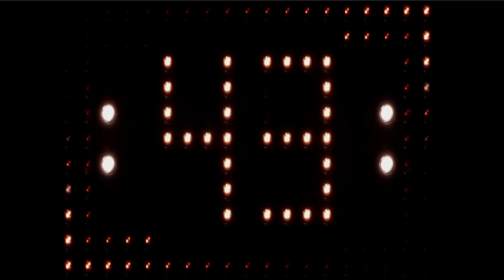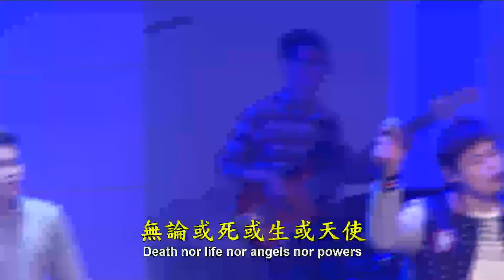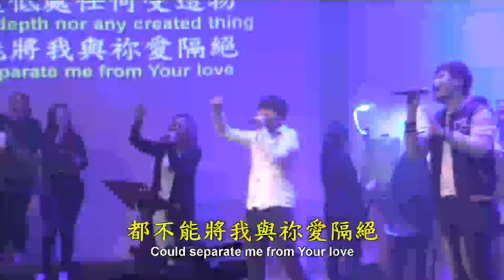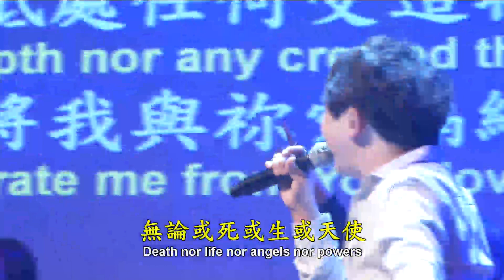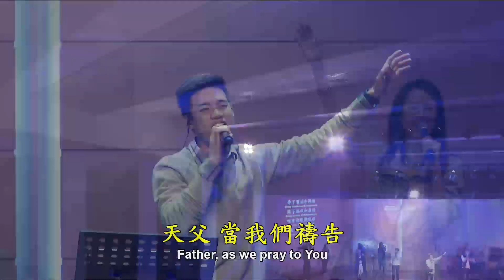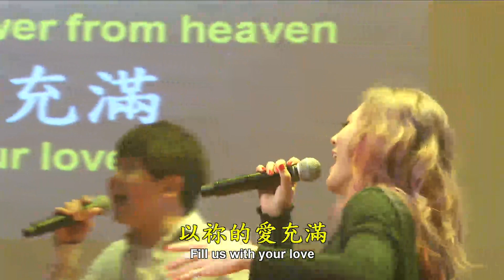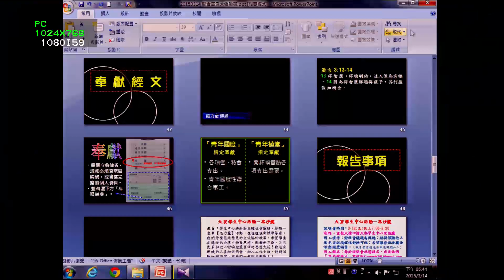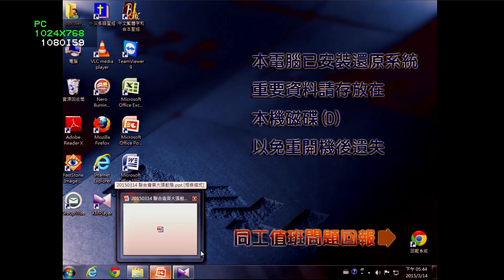20150314青年牧區青年崇拜-敬拜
20150314青年牧區青年崇拜
主題:溫柔的鴿子烈火的大能:聖靈
講員:晏信中 牧師
敬拜團:約書亞敬拜團-周巽光牧師